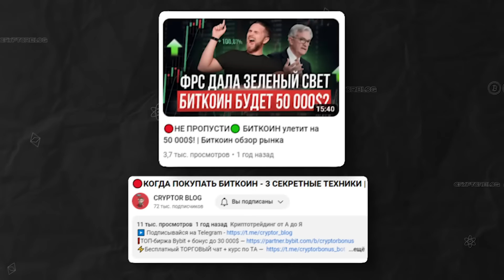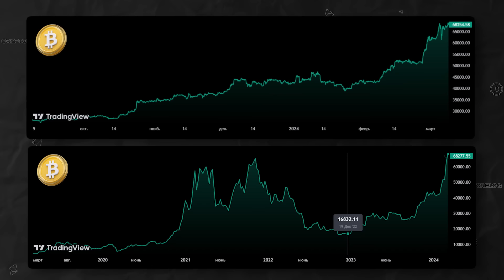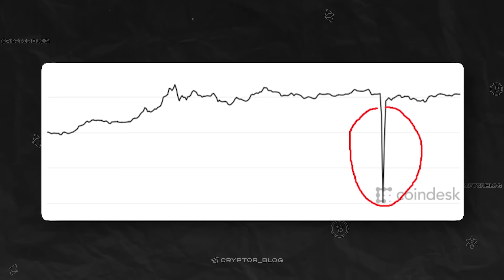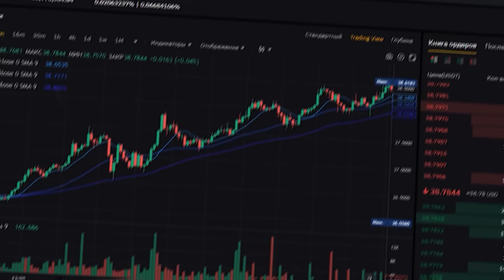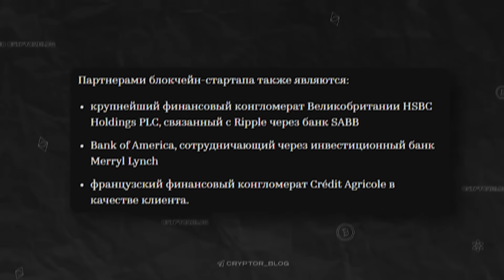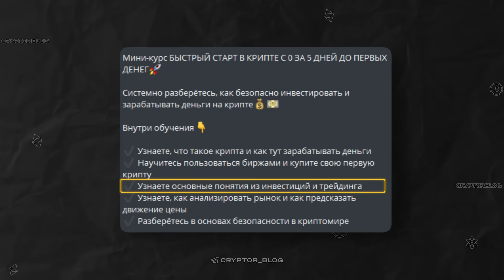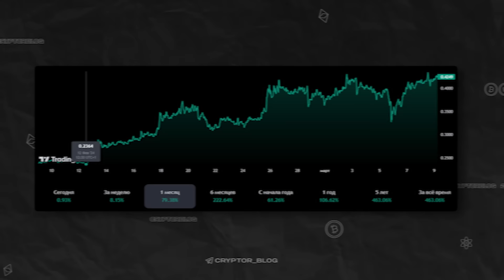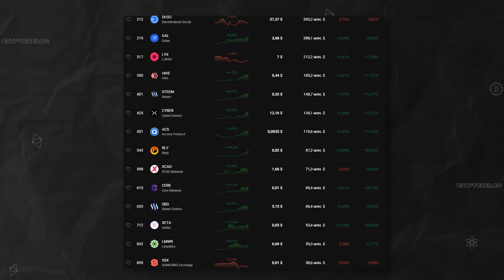🔴 ЧТО БУДЕТ С КРИПТОЙ В 2024 🟢 10 предсказаний или ГДЕ БУДУТ ИКСЫ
Что будет с криптой в 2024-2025? Топ-10 важных предсказаний о крипте на бычий рынок. В этом видео вы узнаете, сколько будет стоить биткоин в 2024, стоит ли покупать биткоин сейчас и возможен ли дамп битка.

Почему Эфир обгоняет Биткоин по росту, сколько будет стоить ETH в 2024 и когда начнется альтсезон - все это и многое другое разобрал в новом видео по крипте. Что такое аирдроп и будет ли дроп LayerZero в 2024? Также, сколько исков может дать SUI, APT и XRP?

Полезные видео

00:00 Что будет в крипте в 2024?
00:36 Какие предсказания уже сбылись?
01:57 Цена биткоина в 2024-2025
03:00 Стоит ли покупать биткоин сейчас?
03:38 Дамп биткоина в 2024?
04:29 Что сколько будет стоить ETH в 2024?
06:11 На какой бирже торговать криптой: ByBit
06:37 Самый ожидаемый аирдроп 2024 года
07:26 Сколько иксов сделает APT и SUI в 2024?
09:25 Что будет с XRP в 2024 году?
10:51 С чего начать обучение в крипте?
11:10 Будут ли L2-решения популярны в 2024?
12:02 Что будет с GameFi сектором в 2024?
14:26 Популярность крипто-кошельков в 2024
15:32 Потенциал развития SocialFi в 2024